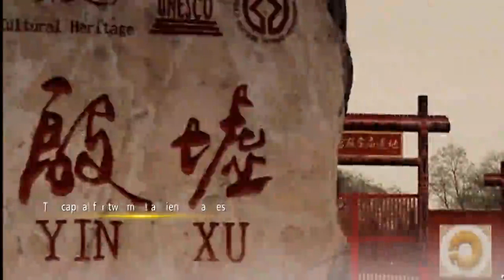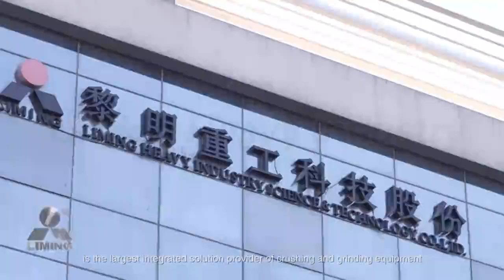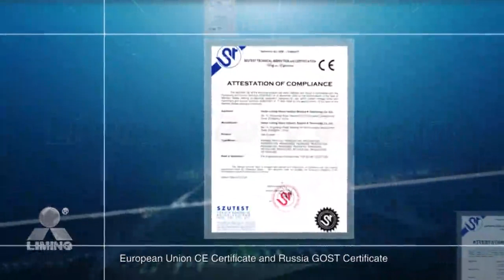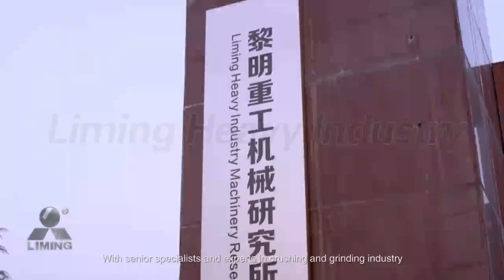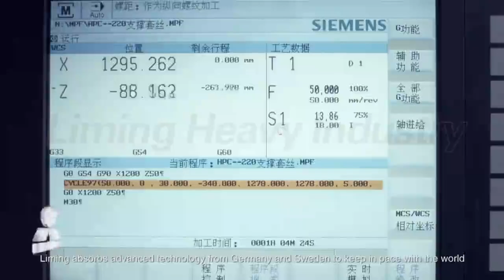Jaw Crusher - Liming Heavy Industry